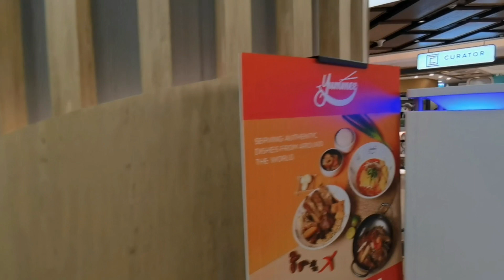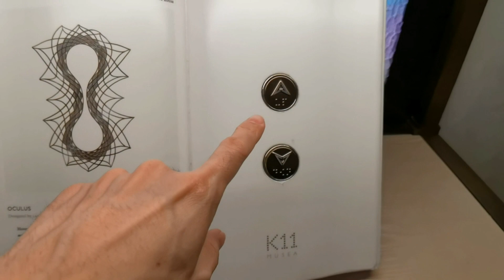4 years Haven’t Gone to Hong Kong Because of Covid19. Now Openned. Then Go to K11 Musea.